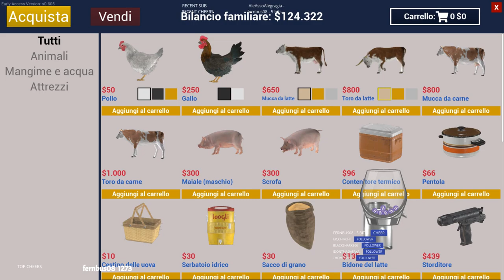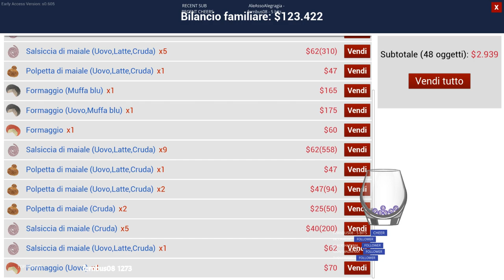🇮🇹 🇬🇧 🇫🇷👠💆‍♀️ |Produzioni goumet #1| |Rilassiamoci con Dab|🍑